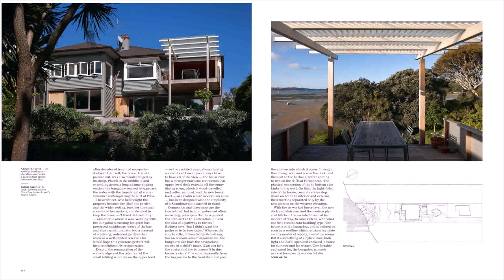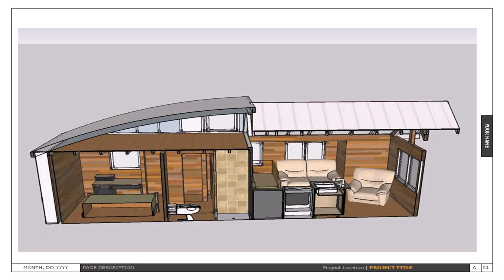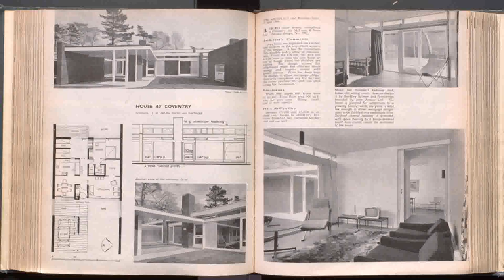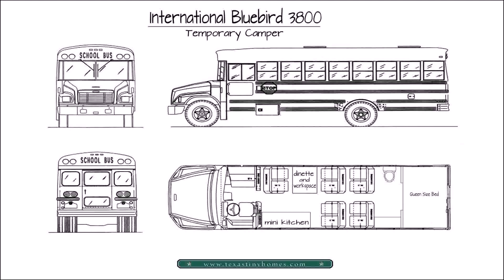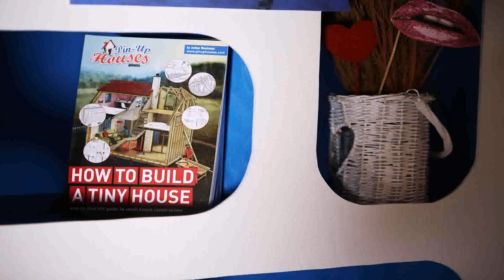Buy Car NY 5% DP